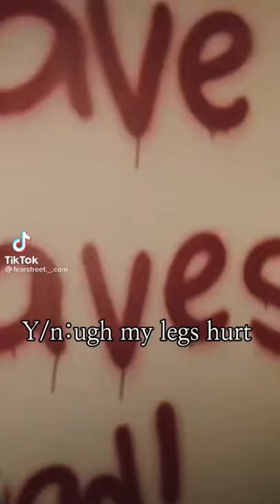y/n and simon